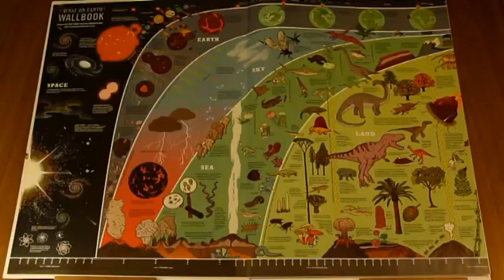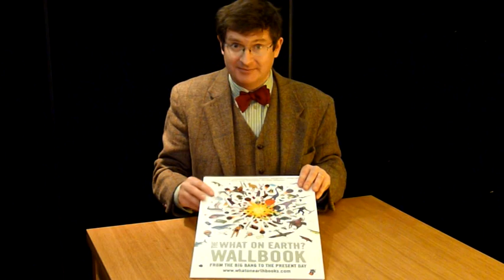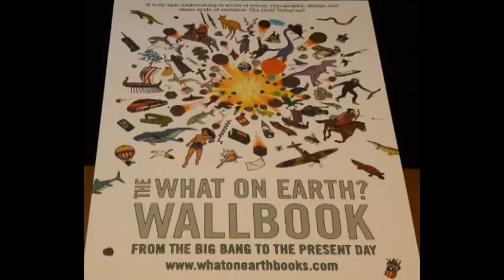See the What on Earth? Wallbook...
See billions of years of history unfold into a giant wallchart made up of more than 1,000 pictures and captions. A short guided tour by its creator - world history author Christopher Lloyd. Illustrations by Andy Forshaw.